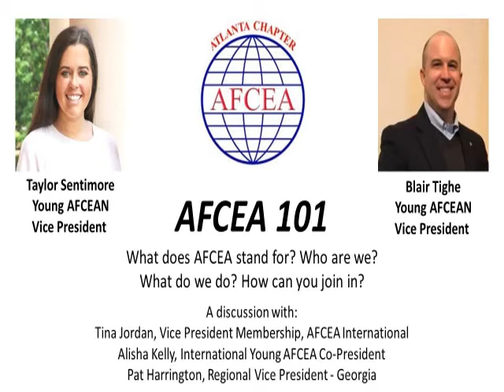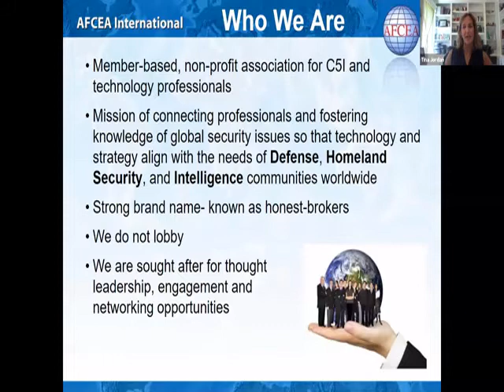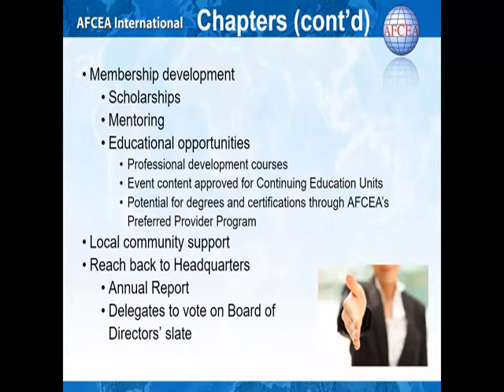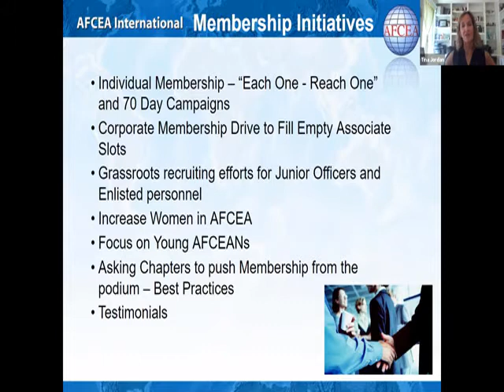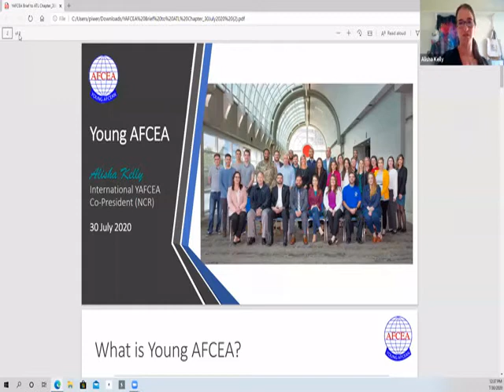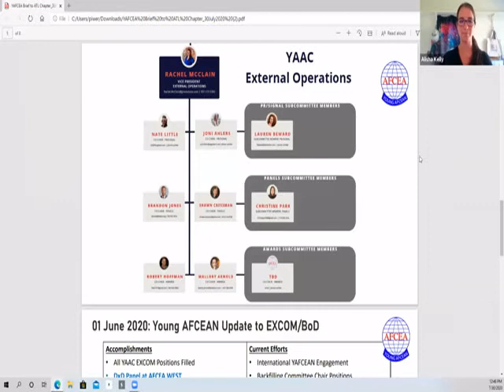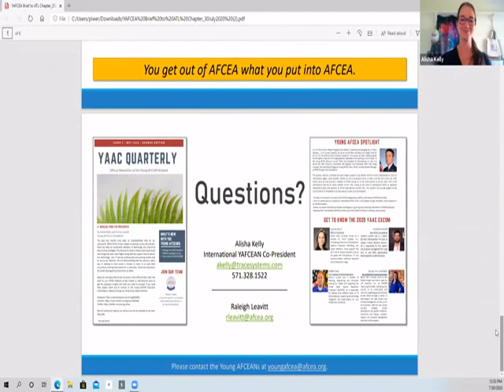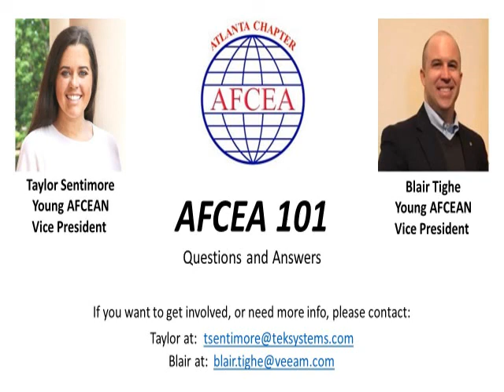AFCEA 101 July 30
Join our YAFCEA Vice Presidents Taylor Sentimore and Blair Tighe as they host Tina Jordan, AFCEA International VP Membership, Alisha Kelly, International YAFCEA Co-President, and Pat Harrington, Regional VP- Georgia to discuss how AFCEA got started and what we do.